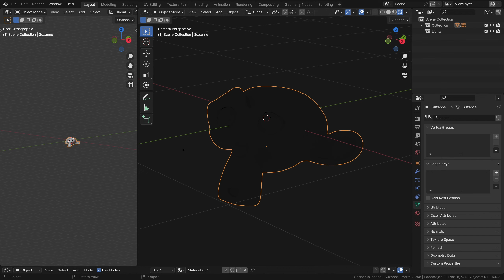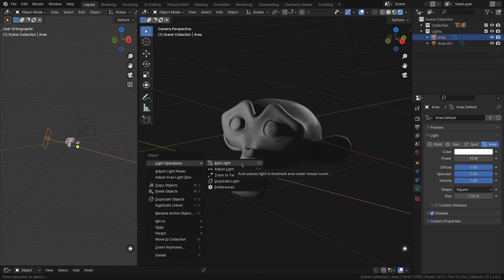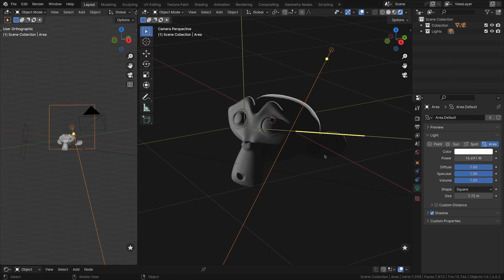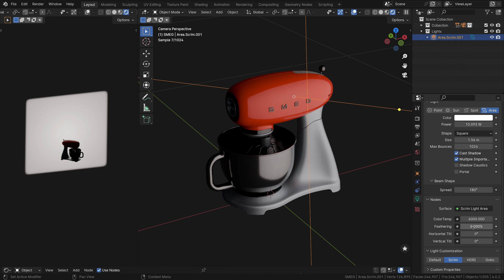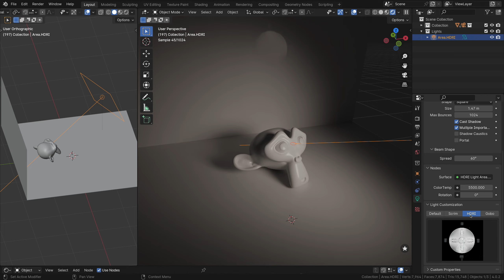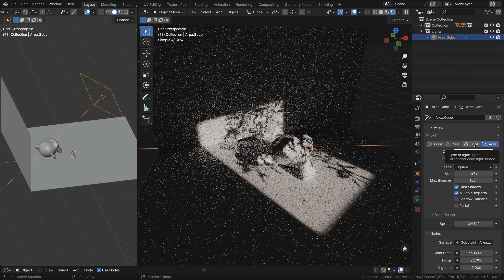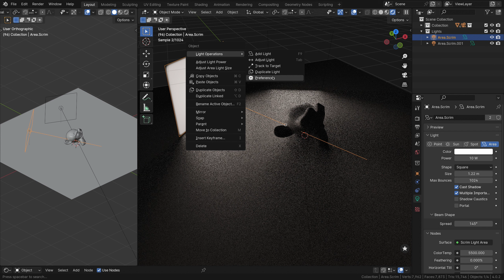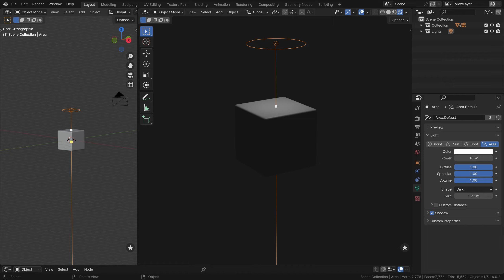Blenderシーンを照らすLight Wrangler: 究極のライティングアドオン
🎥 このビデオで、Light WranglerがBlenderでのリアルな照明作成をどのように革命的に変えるかを発見してください。この驚異的なアドオンは、照明ワークフローを簡素化し、強化し、数分でプロフェッショナルグレードの結果を達成することを可能にします！

📲 以下のお好みのプラットフォームから今すぐLight Wranglerをダウンロードしてください：

今日からBlenderで目を見張るような照明セットアップを作成し始めましょう！

⏱️ タイムスタンプ:
0:05 - インタラクティブなライト配置と調整
1:55 - 自動ライト位置決めモード
2:41 - マニュアルオービティングモード
3:40 - Cycles用ライトカスタマイゼーション
5:07 - HDRIマップとゴボテクスチャ
7:40 - ポイントライト用IESテクスチャ

🔍 Light Wranglerで学べること：

直感的にライトを配置し調整する方法
簡単なセットアップのための自動位置決めモードの使用
マニュアルオービティングでライト位置を微調整
ブラックボディ放射とスクリムモードでCyclesのライトをカスタマイズ
リアルな効果のためのHDRIマップとゴボテクスチャの適用
正確なポイントライト放射のためのIESテクスチャの利用
スマートグラウンド検出と自動ライト可視性で時間を節約
邪魔がないインタラクティブモードで本質に集中
🌟 あなたが初心者であろうと熟練のBlenderアーティストであろうと、Light Wranglerはあなたの3Dシーンでの照明アプローチを変えるでしょう。面倒な手動調整に別れを告げ、効率的でプロフェッショナルに見える結果を迎えましょう！

💬 ディスコードのコミュニティに参加しましょう